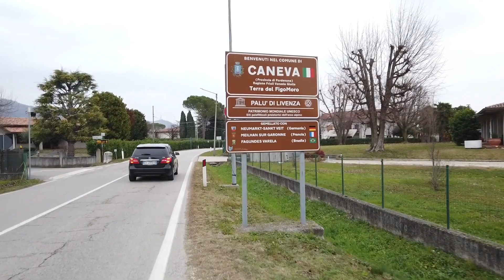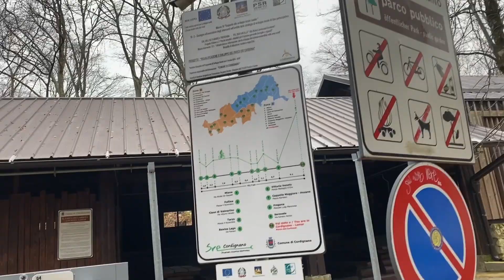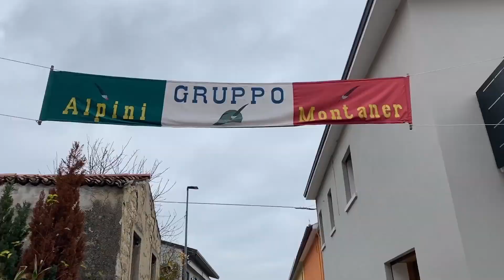Appello al Presidente Massimiliano Fedriga. In Mountain Bike da Vittorio Veneto a Caneva e Mont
Luoghi splendidi attorno a Caneva polo estrattivo internazionale per il Carbonato di Calcio purissimo e non solo. Vi invito a visitare questi luoghi esclusivi della Crosetta e del Cansiglio lungo la Pedemontana e sul cammino di San Cristoforo e di Sant’Antonio.